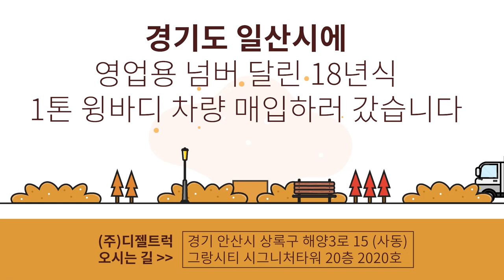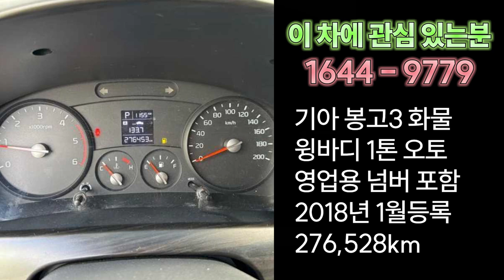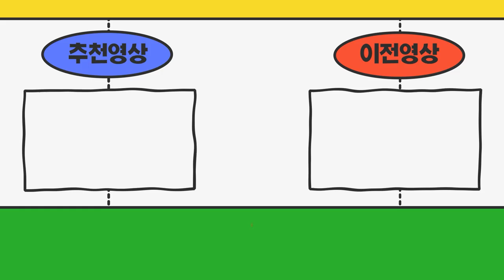경기도 고양시 1톤윙바디+영업용번호판 매입하러 다녀왔어요~